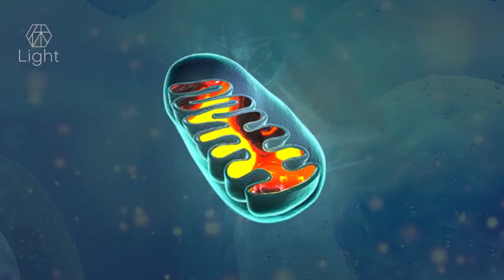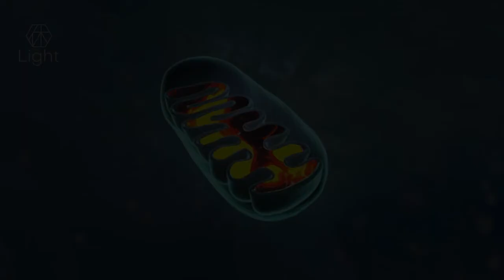광선 치료 (PBM) 의 원리 / The Mechanism of Photobiomodulation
빛으로 모든 병을 치유하는 Low-level laser therapy (LLLT).
Low-level Laser Therapy (LLLT) : Fundamental Healing through the Light

The Mechanism of Photobiomodulation
As the light penetrates into the skin to reach the cells, it activates the mitochondria in the cells to activate ATP synthesis. In this process, Nitric Oxide (NO) is also generated, resulting in enhanced bio energy. Also, the capillaries get recovered resulting in enhanced elasticity of the blood vessels and enhanced blood circulation. It only takes 20-minutes for this to happen via whole-body PBM therapy.

전신 PBM 치료 원리

전신의 모세 혈관을  살리고, 혈관의 탄력을 높혀 온 몸의 혈액순환을 개선하는데 걸리는 시간은 20분이내 입니다.
심신이 이완되고 체내 NO와  ATP가 많이 생성되며 생체 에너지가 활성화 됩니다.

What is Photobiomodulation?
Photobiomodulation (PBM) refers to a term in which particular wavelength of light penetrates to the mitochondria in the cells to activate ATP, NO, and ROS production. PBM has been acknowledged as a primary keyword as the future clinical method in the medical subject headings (MeSH) of the research papers published in the US National Institute of Health (NIH).

Photobiomodulation이란?
PBM (Photobiomodulation)이란 특정 파장대역의 광원에 의해 혈액순환과 세포 재생을 돕는 과정을 요약한 용어입니다. 이 키워드는 2016년 12월 미국 국립보건원 의학 학술정보 분류체계 MeSH (Medical Subject Heading) 에 미래 치료수단의 주요 키워드로 등제된 용어입니다.

미국국립보건원 우수 논문 아래 사이트 참조 하십시요.

PBM 뇌 질환 관련 논문 .